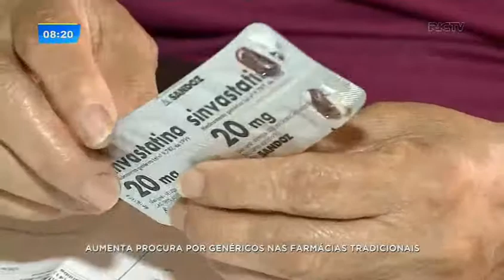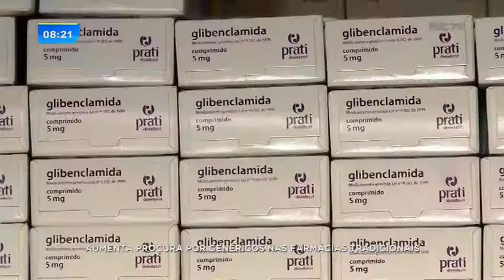Com o fim das farmácias populares, procura por genéricos aumenta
Desde que o Governo Federal anunciou o fechamento de todas as unidades próprias das farmácias populares no país, o repasse de medicamentos para a população tem sido feito  apenas em farmácias credenciadas. Em todo o Paraná são quase 2400 unidades, o problema é que com essa mudança 80 medicamentos foram cortados da lista.